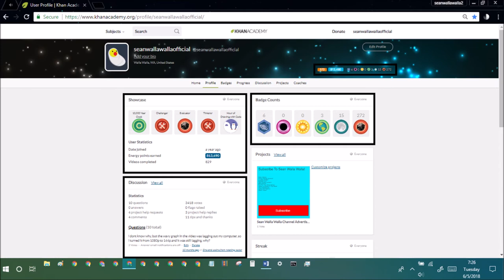khan academy statistics ep164 june 5th 2018 stats